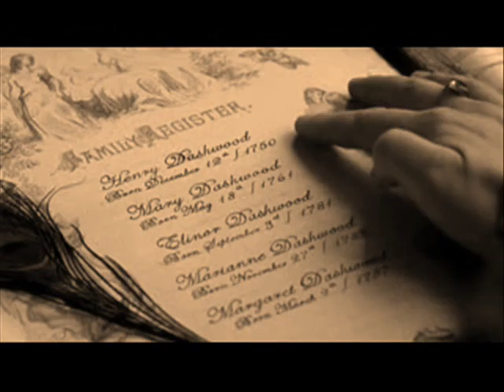Sense & Sensibility 08 -Crystallized Beauty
My first video for this beautiful new adaptation. Its just a simple montage of the two love stories to this gorgeous piece of music from the ITV Jane Austen season trailer.
Also this video is dedicated to Elvira
who seems to be completely in love with  David Morrissey aka Colonel Brandon ;)